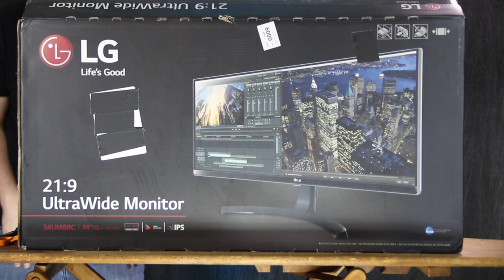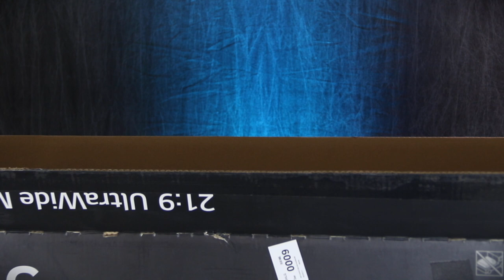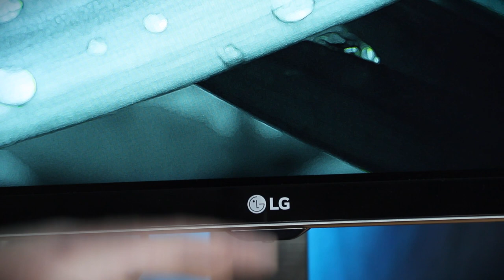34-Inch LG Display Unboxing - Krazy Ken's Tech Misadventures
Get Your Own LG Display!

Krazy Ken's Tech Misadventures #16 - 34-Inch LG Display Unboxing

Ken sets out on a quest to unbox the largest product he's ever put in front of a camera. What ensues is an adventure of tech humor, screwing, dick-esque jokes, hentai, and Chef Excellence.

Follow Ken: @Hildron101010

Film gear Ken uses
On a lower budget? Try some of these products

COMPUTER CLAN MEMBERS INVOLVED IN THIS VIDEO
Ken (Hildron101010)
Brent (Penrose Films)